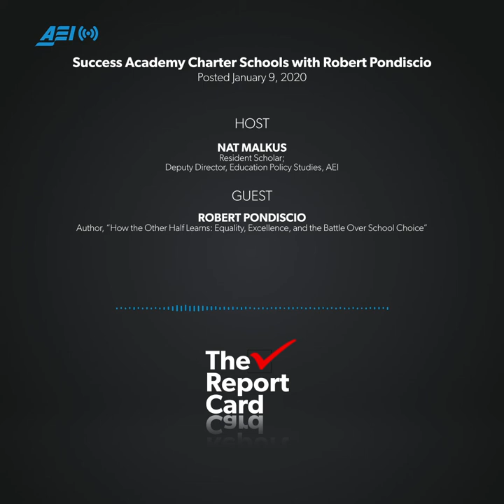Success Academy Charter Schools with Robert Pondiscio | THE REPORT CARD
No charter school network has generated as much controversy as New York City’s Success Academy. Founded in 2006 by Eva Moskowitz, the schools have gained renown for their unprecedented success on standardized tests. At the same time, some critics have forcefully criticized Moskowitz and aspects of the schools’ culture.

In this episode, host Nat Malkus talks to Robert Pondiscio, author of “How the Other Half Learns: Equality, Excellence, and the Battle Over School Choice”. Pondiscio spent a year embedded in a Success Academy school, observing what makes Moskowitz’s model so distinctive. Pondiscio not only offers a fascinating window into Success, but also raises vital political questions surrounding public education and school choice.